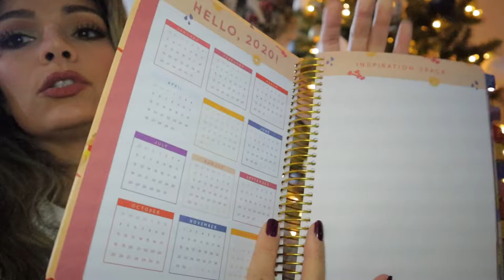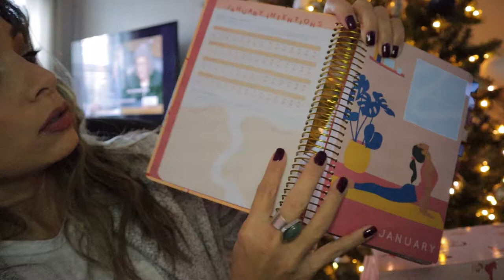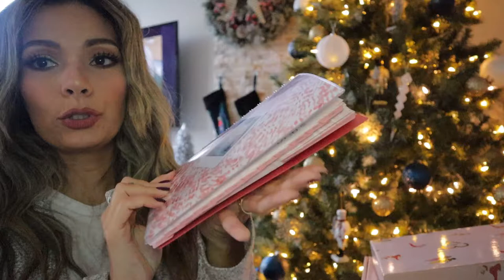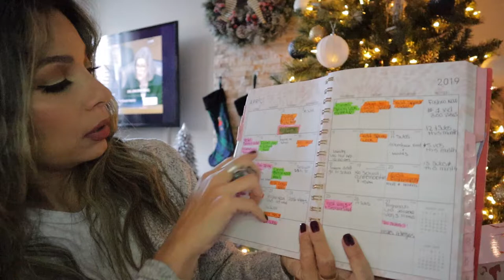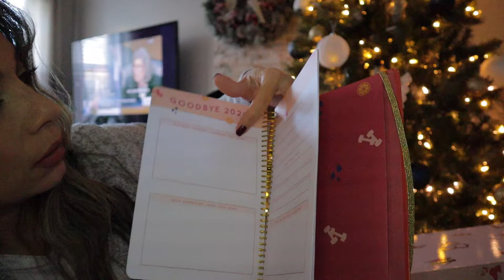Vlogmas Day 11 || BLOGILATES 2020 FIT PLANNER REVIEW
HI EVERYONE!!
TODAY I WILL BE DOING AN UNBOXING AND REVIEWING THE BLOGILATES FIT PLANNER .

I ALSO DID SOME CHRISTMAS SHOPPING.

❤︎ Andrea ❤︎